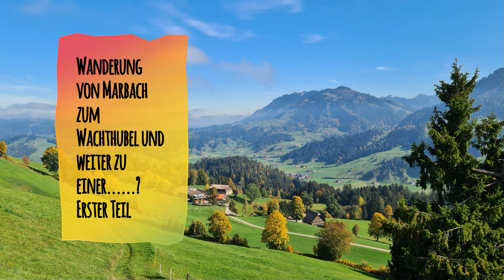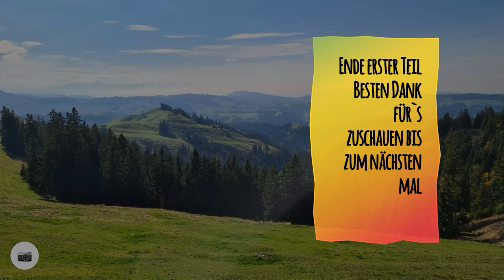Wanderung von Marbach zum Wachthubel und weiter zu einer......?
Die heutige Wanderung beginnt in Marbach im Kanton Luzern, sie führt Ruth und mich auf den Wachthubel ins Emmental.
Am Anfang war der Wanderweg noch schön flach, doch dann fing der steile Abschnitt schon bald an.
Es ging zum Teil wirklich sehr steil bergauf, doch oben auf dem Wachthubel wurden wir mit einer grandiosen Aussicht in die Schweizer Alpen belohnt, man sieht sogar bis zum Jura. Einen kleinen Teil waren wir heute auch auf dem Trans-Swiss Trail unterwegs.
 Auf dem Wachthubel oben befindet sich die Kantonsgrenze, auf der einen Seite der Kanton Luzern und auf der anderen Seite der Kanton Bern.
Schon bald begaben wir uns wieder an den Abstieg zum Teil auf einem Wanderweg, den wir auch schon vorher gemacht haben, aber nur ein kurzes Stück.
Weiter unten erwartet uns noch ein großes Highlight von diesem Tag, aber davon dann erst im nächsten Video .

Länge ganze Wanderung: ca. 16,5 km
Bergauf: ca. 696 m
Bergab: ca. 740 m